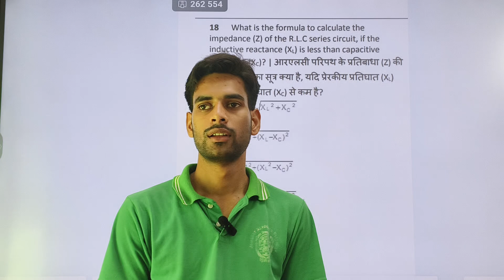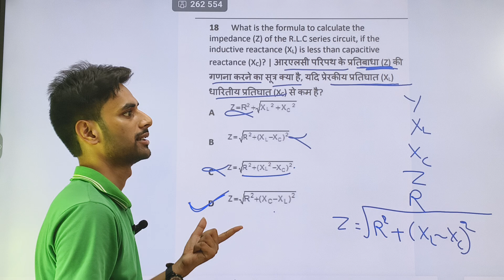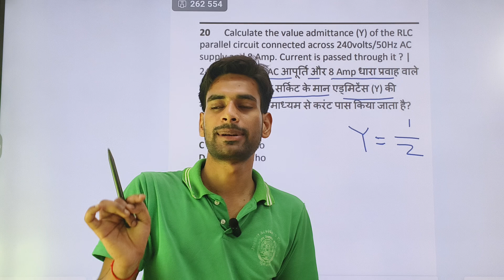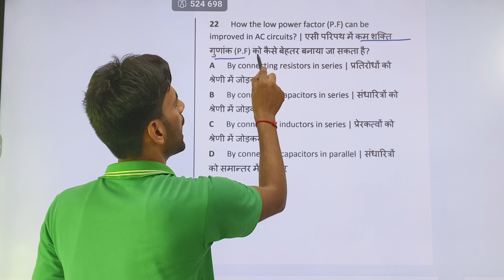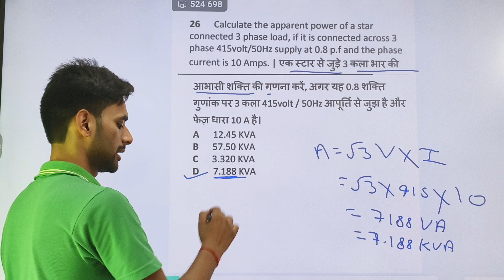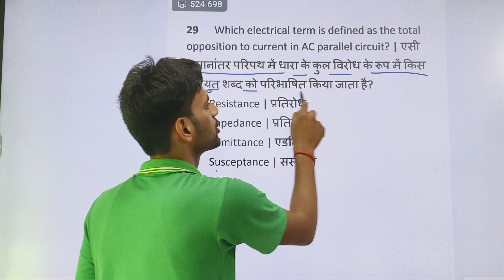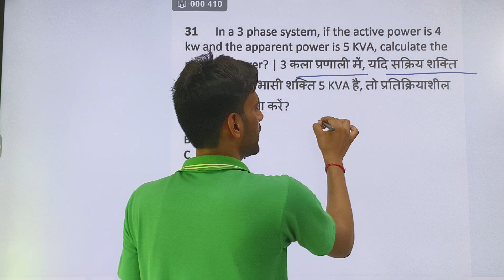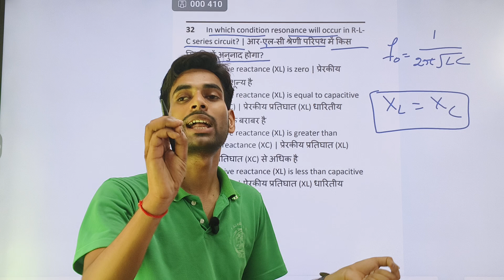Electrician Theory ITI 1st yearMCQ Nimi PDF | nimi previous year question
Nimi Mock Test 1st Year MCQ
Electrician Theory Previous Year Peper
Electrician Theory MCQ in Hindi
Electrician Interview
Electrician Interview in Hindi
ITI 1st year Nimi Question Bank